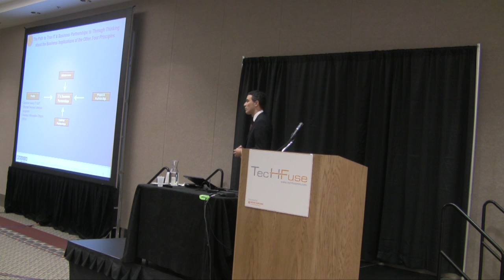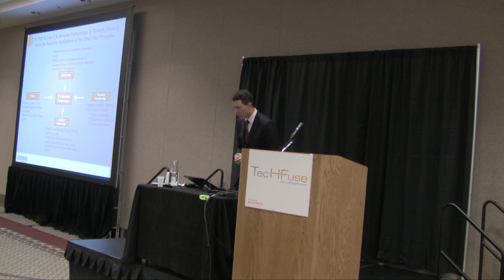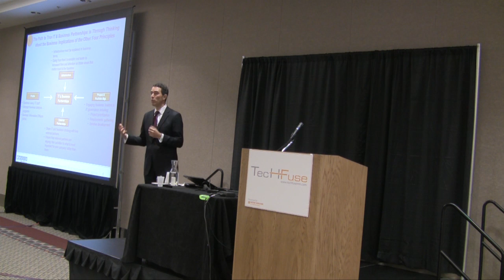TechFuse 2012 Keynote Presentation - Peter High Part 3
The 5th annual TechFuse Conference featured a presentation by Peter High, the author of "Why Businesses Succeed When IT Triumphs," and Founder of Metis Strategy.